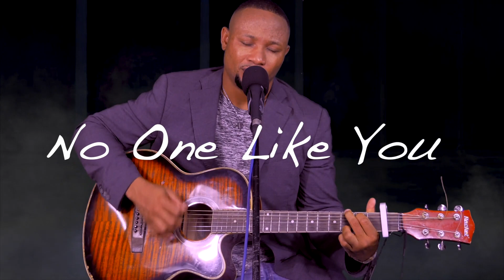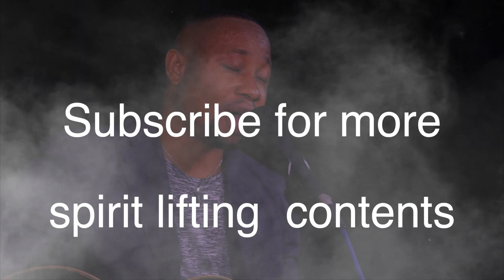"No One Like You" by Eben, Acoustic Guitar Cover | Austine Okeke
"No One Like You" is one of Eben songs that I sing whenever I cry to my God concerning any situation. I pray this rendition bless someone right now in Jesus Mighty name amen.